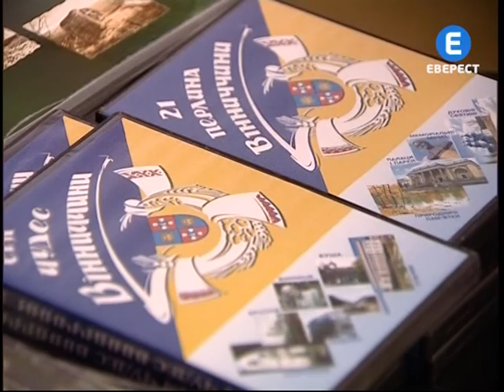Вінниччина в Європі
Вінниччина стає міжнародним трендом української Євро інтеграції. Вона перша презентувала себе  світовій спільноті в рамках спеціального проекту. Вінничан слухали в раді Європи, Європарламенті, з ними спілкувались в євро суді з прав людини та в палаці націй. Під час презентації регіону потенційним партнерам намагались максимально продемонструвати його можливості. Від політичної до культурної сфер.